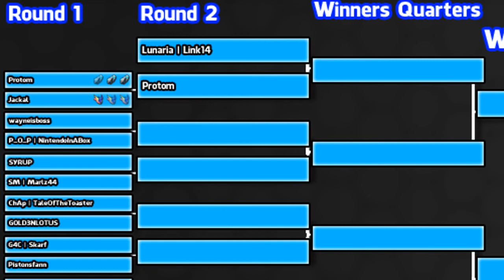SmashMasters III - Round 1 - Protom VS Jackal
SmashMasters tournament by Marlz44
Round 1, Set 1, Protom (Mii Gunner) VS Jackal (Greninja) Smash Wii U